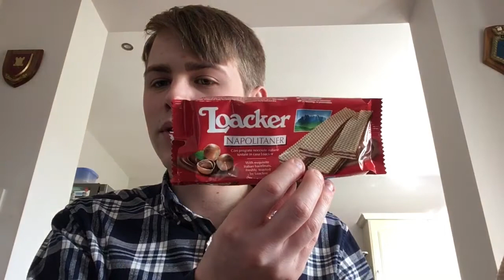4 year and 7 month anniversary on YouTube, review for some chocolates.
Hello everyone and welcome to another video, in this video I will be doing a review for some chocolates. A few days ago was my 4 year and 7 month anniversary on YouTube, within this time I’ve done Fortnite, what I eat for lunch and review for some drinks. Today I’ve got an Oreo Brownie, Milkyway Crispy Rolls and Loacker Napolitaner.